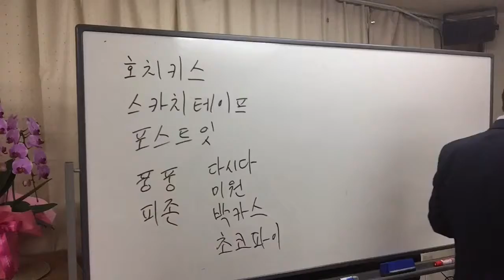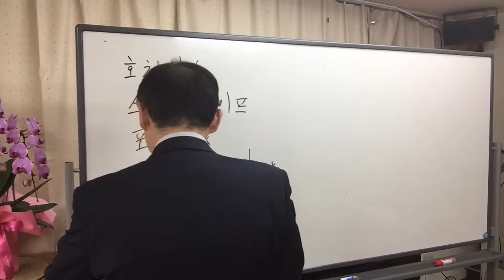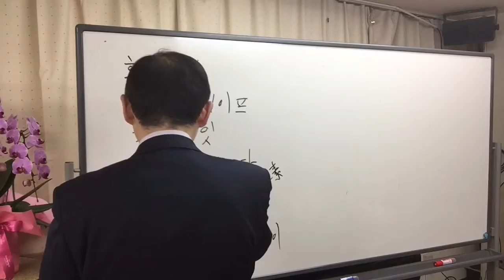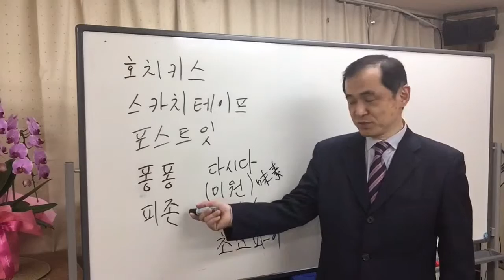【韓国庶民文化】「ホッチキス」のように、商品名が一般名詞になった単語（３／２６）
・호치키스
・스카치 테이프
・포스트잇
・퐁퐁
・피죤
・다시다
・미원
・박카스
・미원